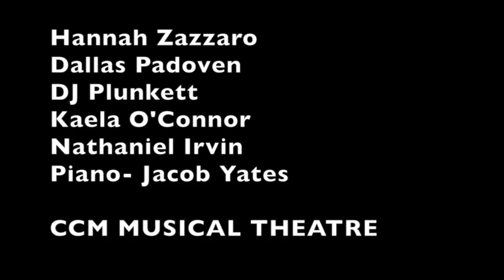Next To Normal Medley CCM Musical Theatre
Hannah Zazzaro
Dallas Padoven
Dj Plunkett
Kaela O'Connor
Nathaniel Irvin
Jacob Yates- Paino

CCM Musical Theatre Next To Normal Medly